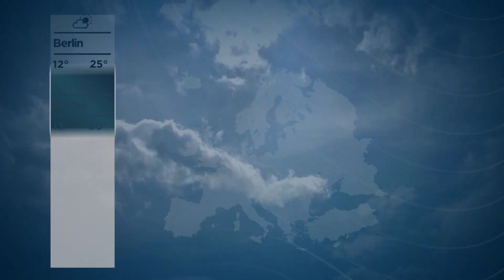Parashikimi i motit në RTSH | Data 20 qershor 2022